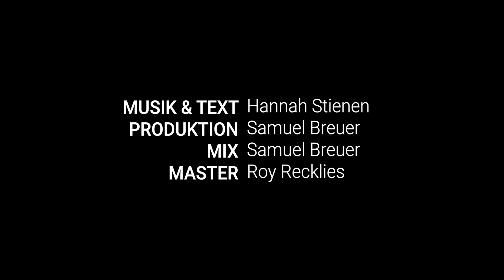Wieder Am Leben - Hannah Stienen (Offizielles Musikvideo)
SONGTEXT:
Das letzte Jahr war ein Jahr für sich
Mehr Arbeit als Leben, von einem Ziel zum nächsten
Weiß gar nicht, wo die Tage geblieben sind
Irgendwo in den Stunden und Nächten verschwunden

Ich zieh die Reißleine, lass jetzt los
Und mach die kleinen Dinge groß

Und im Straßenlaternenlicht
Hier, nur du und ich
Spür ich wieder das Leben
Die Welt zieht an uns vorbei
Leicht und sorgenfrei
Und ich bin wieder am Leben, wieder am Leben ...
Oh ich bin wieder am Leben

Und dieses Jahr wird das Jahr für mich
Keine Ketten und Grenzen, nur die, die wir sprengen
Hab wieder Musik und Melodien in meinen Ohren
Seh in deine Augen und kann es kaum glauben

Du steckst mich an mit deiner Leichtigkeit
Nur wir beide weit und breit

REFRAIN

Und im Straßenlaternenlicht
... Und ich bin wieder am Leben, wieder am Leben (u-o-oh, u-o-oh, u-o-oh) Oh ich bin wieder am Leben (u-o-oh, u-o-oh, u-o-oh)
Oh ich bin wieder am Leben (u-o-oh, u-o-oh, u-o-oh)